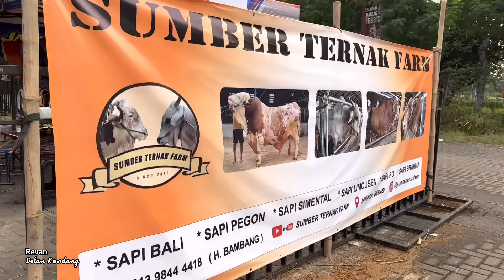SAPI TERBESAR JUARA 1 MEGA BINTANG, Kontes KEMAYORAN🔥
yg ingin di  liput kandangnya :
revan dolan kandang: 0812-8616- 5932